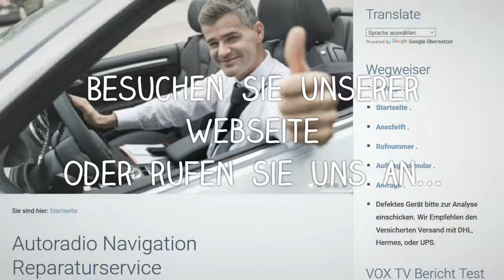RNS 510 Spezialist für Reparaturen von Volkswagen RNS 510, RNS 810 und Skoda Columbus Navi Reparatur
RNS 510 Navi-Service ist Ihr Spezialist für Reparaturen von Volkswagen RNS 510, RNS 810 und Skoda Columbus